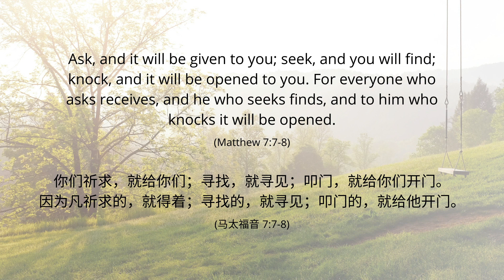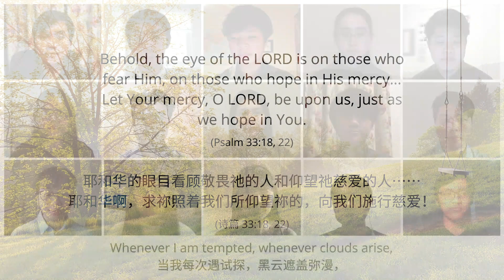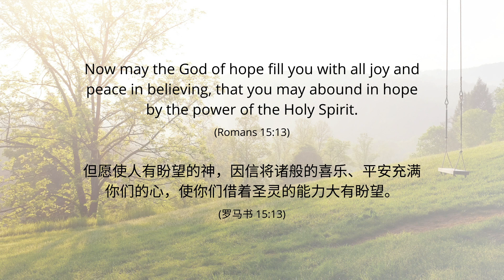His Eye is on the Sparrow - TJC Melbourne choir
22 November 2020

True Jesus Church Melbourne choir's online hymn presentation for Online Gospel Sharing: "What is your hope?"